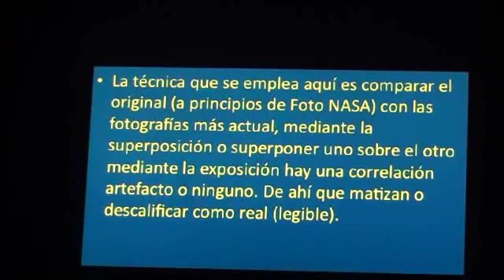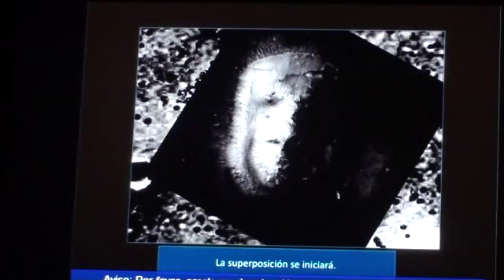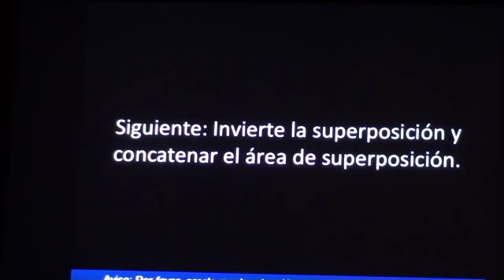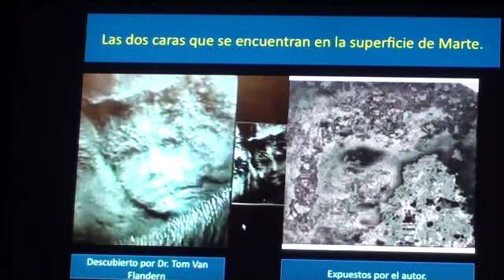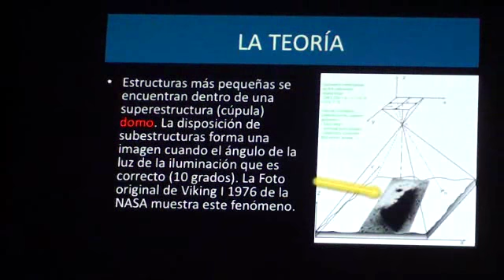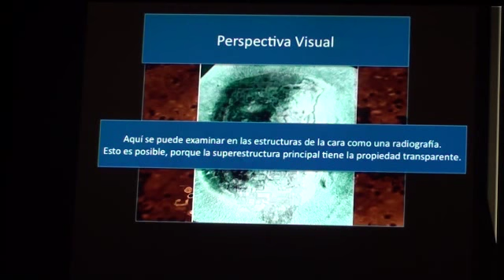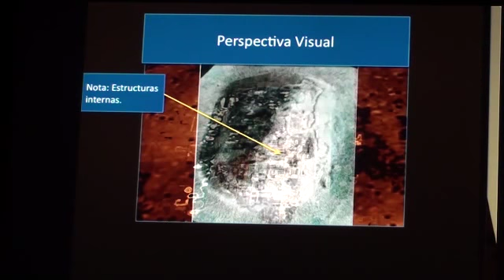CYDONIA LA CARA DE CRISTAL esculpturas transparentes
TREMENDO TRABAJO HECHO POR EL INSPECTOR CELESTIAL, BUSCAR BAJO "EXTRANJERO IMPERIO EN NUESTROS CIELOS" R-BAC PRODUCTIONS